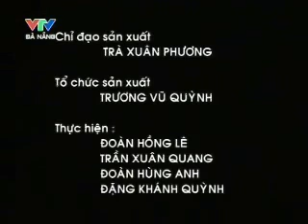Hoi An Silk Village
Hoi An Silk Village - Bảo tàng sống trong lòng Di Sản sống